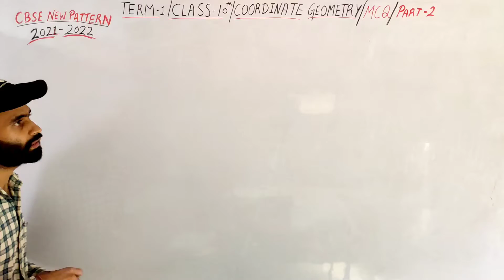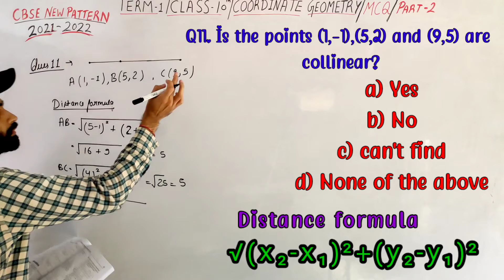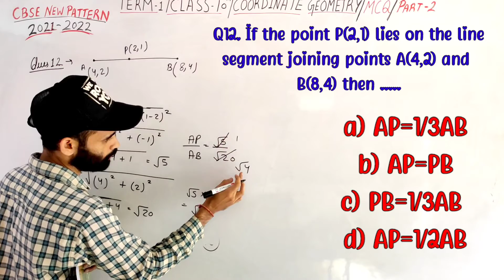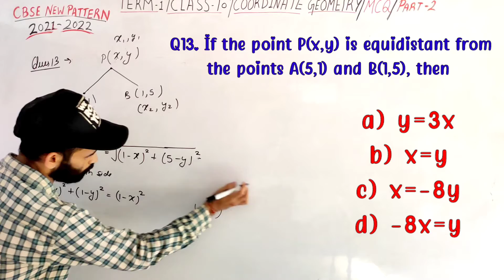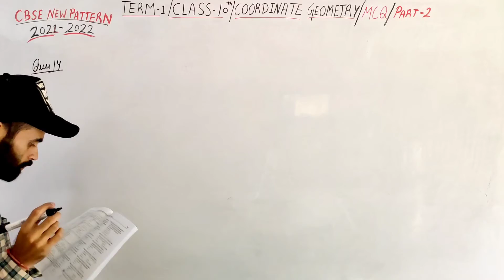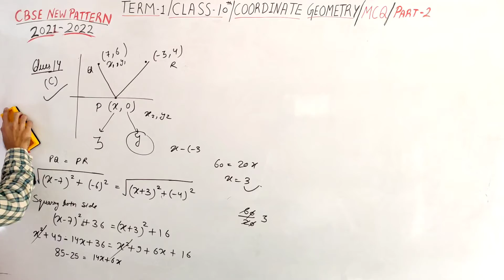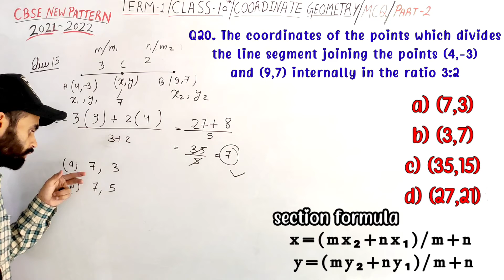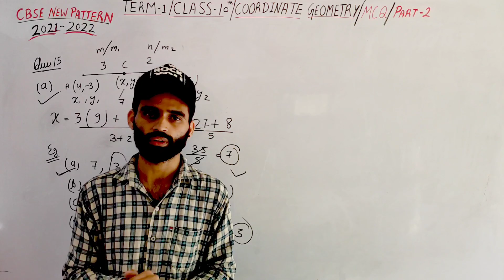Coordinate geometry | Mcq class 10 term 1 | short tricks | cbse new pattern 2021 22 | Part 2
Mcq of polynomials class 10 term 1 link is here

Mcq of real numbers class 10 term 1 link is here

Mcq of linear equation in two variables class 10 term 1 link is here

Mcq of trigonometry class 10 term 1 link is here

check our case study class of class 10th given below